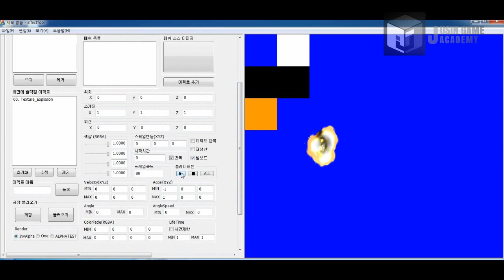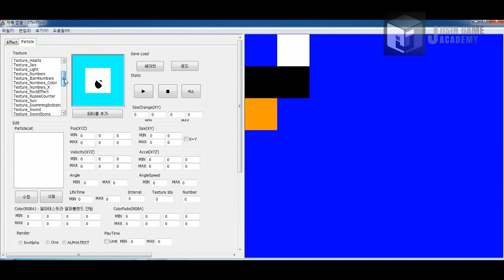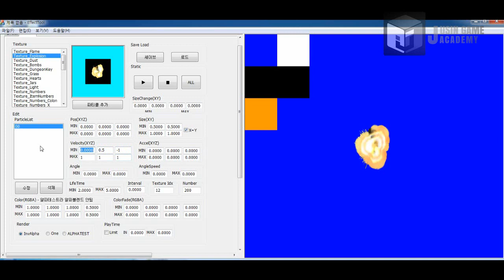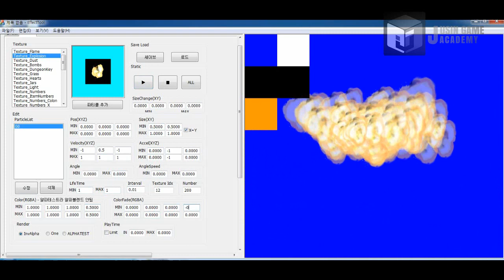[젤다의전설 모작] 쥬신게임아카데미 10개월 차 Direct3D 팀 포트폴리오 졸업 작품 시연회_55기 2조 지일록 윤기천 김희원 이원배 송명호_이펙트툴